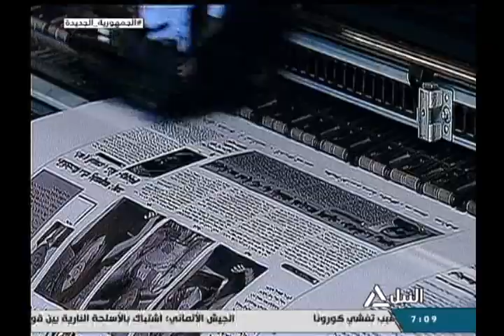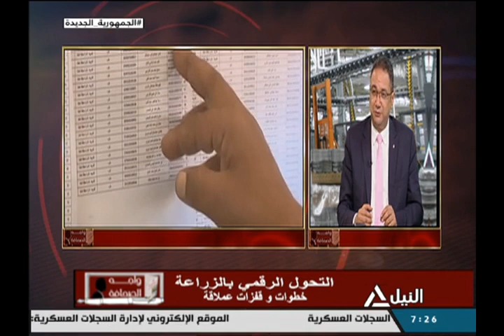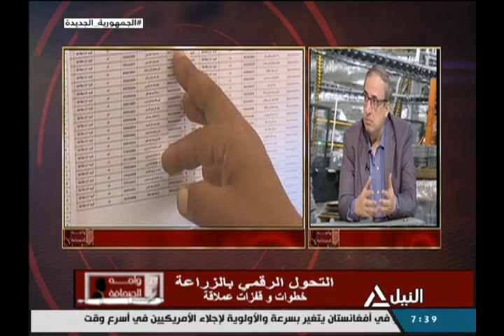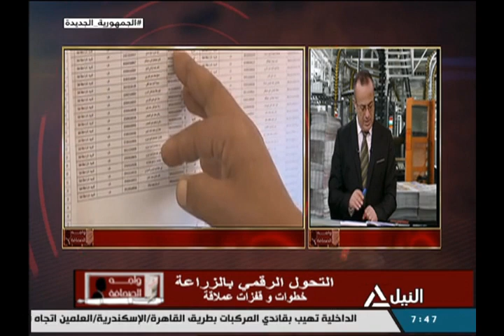واجه الصحافة 23-8-2021-التحول الرقمي بالزراعة خطوات وقفزات عملاقة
التحول الرقمي بالزراعة خطوات وقفزات عملاقة